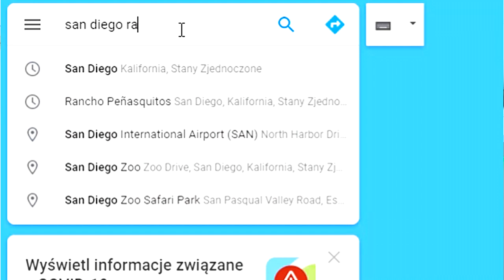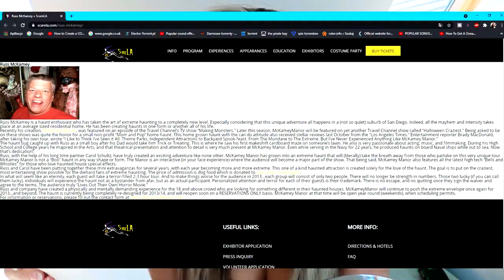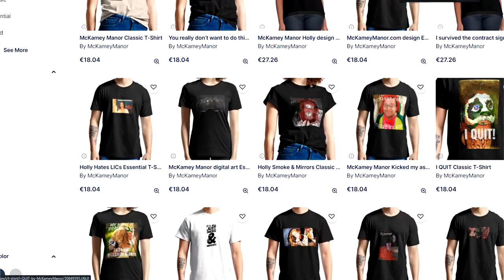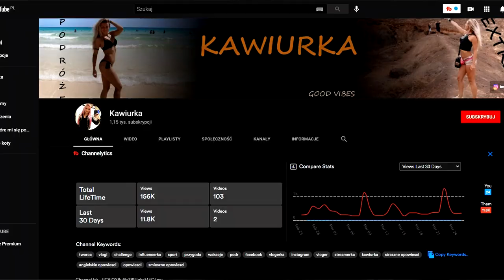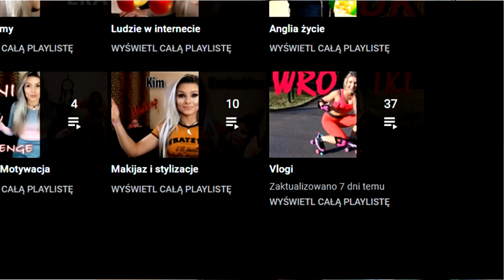McKamey Manor kto prowadzi i gdzie sie znajduje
Mckamey manor kto prowadzi i gdzie sie znajduje. Witajcie jesli interesuje was temat Mckamey Manor to w tym filmie dowiesz sie kto prowadzi dom strachow (dom tortur) i gdzie sie znajduje. Jak wyglada Russ McKamey, co przezyl i kim jest. Co tak naprawde sadzi o McKamey Manor.

UWAGA: Pokazane na filmie czynnosci sa nieprawdziwe, jak rowniez krew i plyny ustrojowe sa nieprawdziwe. Na filmie nikt nie jest krzywdzony, to tylko gra aktorska.

Wedlug wikipedii:
McKamey Manor to amerykańska atrakcja typu nawiedzony dom non-profit, w której rozgrywane są wydarzenia typu „ survival horror ”. McKamey Manor jest uważany za pioniera pojęcia „ekstremalnych nawiedzeń”. Została założona w San Diego przez rezydenta Russa McKameya i pierwotnie znajdowała się na jego terenie. Dom działa przez cały rok, a zwiedzanie może trwać do ośmiu godzin. Aby wziąć udział, goście muszą podpisać oświadczenie o odpowiedzialności . McKamey Manor wzbudził poważne kontrowersje, krytykę i uwagę mediów za stosowanie symulowanej agresji oraz różnych form fizycznych i psychicznych tortur.

źródło informacji:
ScareLA: